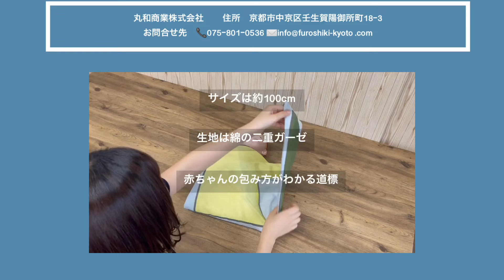京都 二重ガーゼのおくるみ 1歳の誕生日祝いに 一升餅用のチャイルドバッグになります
京都の風呂敷メーカー丸和商業と育児支援ユニット　m’schoice（エムズチョイス）とのコラボ商品。
子育て中の方々の声に応えて、赤ちゃんを包むだけではない、日常を優しく包む、みんなのおくるみです。
オムツ替えシートや一升餅用のチャイルドバッグとしてもお使いいただけます。

きょうくるみROUTE（ルート）柄
色は黄　（他にピンクと青色があります）

きょうくるみは赤ちゃんのデリケートな肌を優しく守ります。
生地は天然素材のコットン、二重ガーゼでふんわり柔らか
繊維製品から有害物質を排除する目的で発足した安全規格エコテック規格染料を使用
エコテックス・スタンダード100で規制される調査対象物質を含有していません。

出産のお祝いに！

サイズ　約100×100cm
材質　綿100％（二重ガーゼ）
カラー青、黄、ピンク